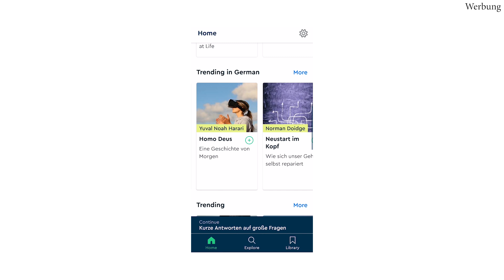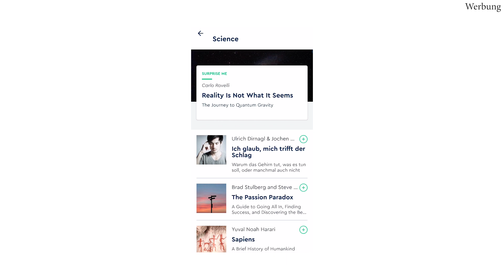Uralte Klassiker auf YouTube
Uralte Klassiker auf YouTube - oder wie wir die Potter Puppet Pals wiederentdeckt haben.

Outro: Tylasno - Poignant (Prod. by HM Surf)